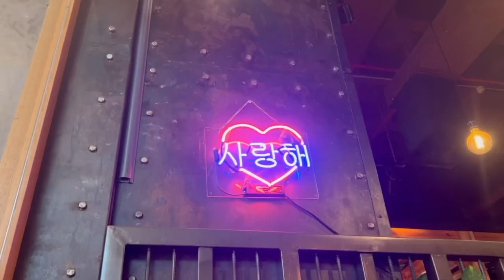Hira TRIED Beef for the first time | TRYING KOREAN BBQ🔥 🇰🇷🫰🏼❤️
We tried Korean bbq at romantic bbq in Al Ghurair mall and let me tell you ! WE LOVED TGE EXPERIENCE 💖🔥
My (aisha) fav was sweet & spicy beef 🥩
Hiras fav was the spicy chicken 🍗